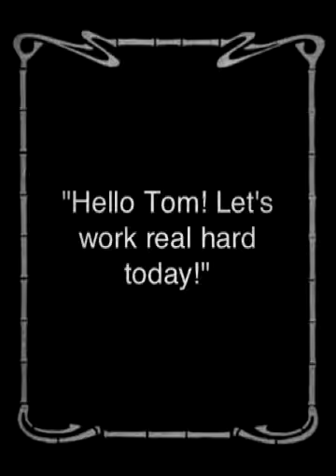Too Many Tom's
How many Tom's are too many Tom's?